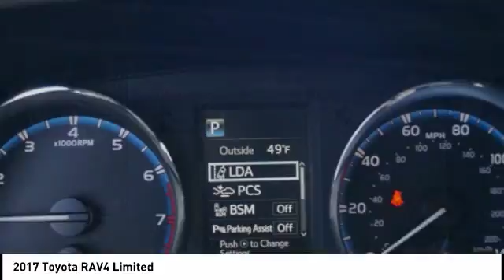2017 Toyota RAV4 Rocky Mount NC 17549518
2017 Toyota RAV4 Limited

You'll love this 2017 Toyota RAV4. This is a  you'll want to take home.